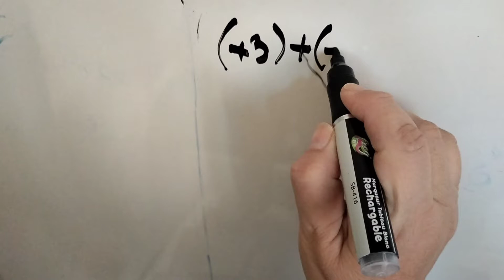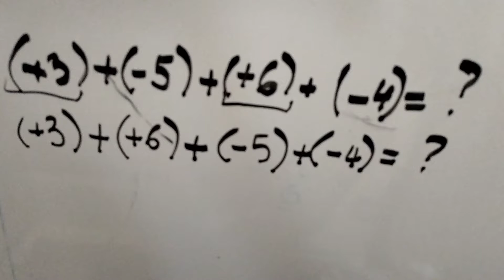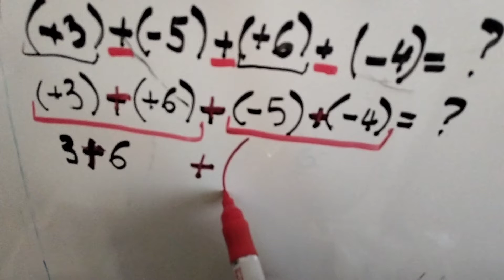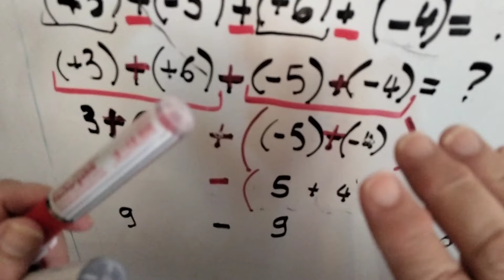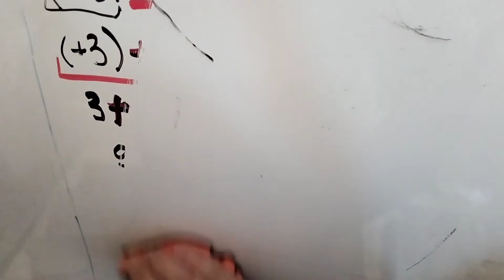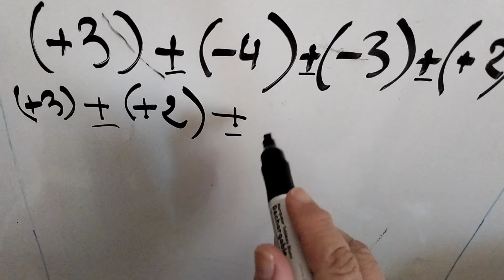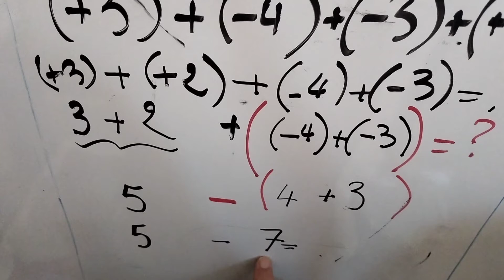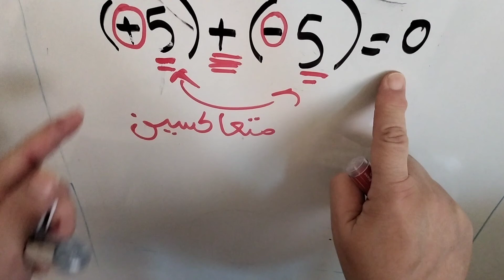@ جمع الإعداد النسبيه بأمثلة بسيطة جزء 1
رياضيات سنة ثالثة متوسط دروس تطبيقات و تمارين